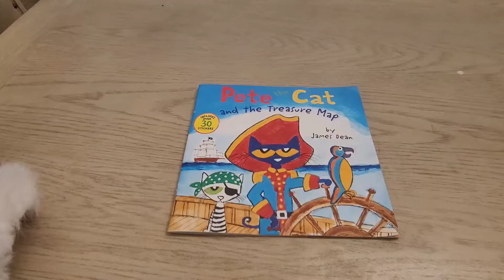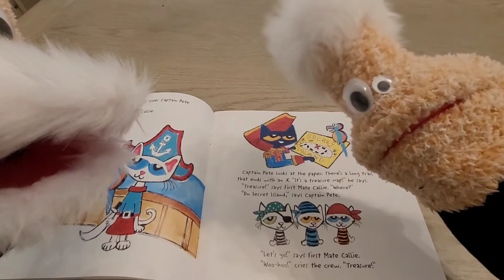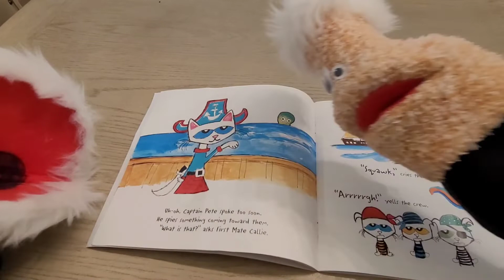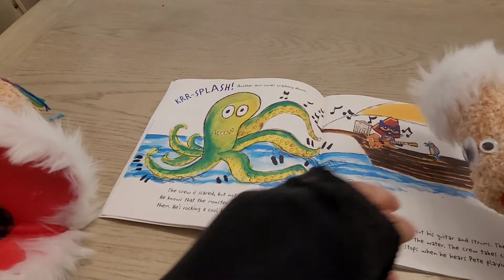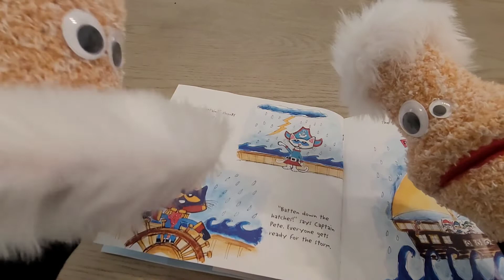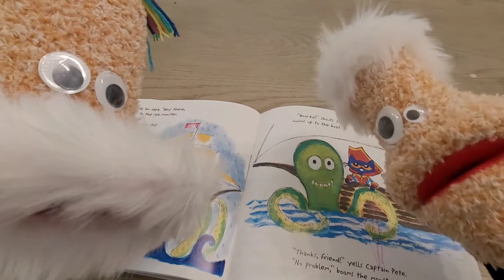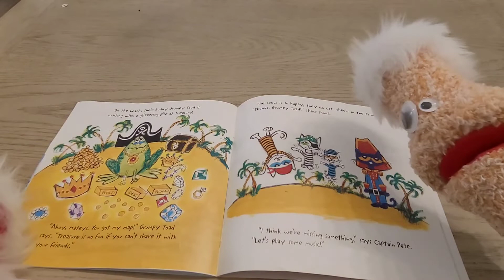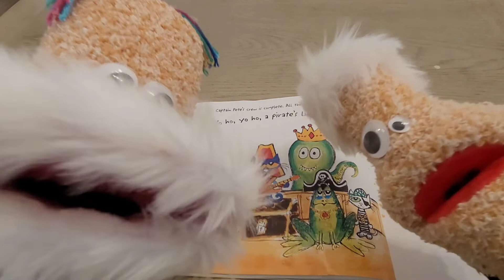Sokco and Friends Pete the Cats and the treasure map kids reading storytime puppet fun monsters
storytime kids monster pirates treasure maps reading Pete the cat Sokco